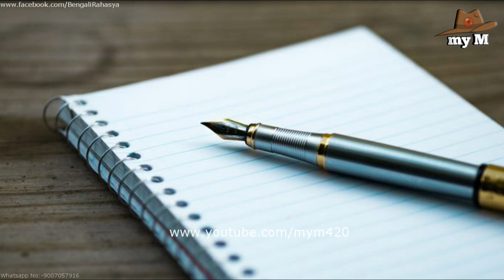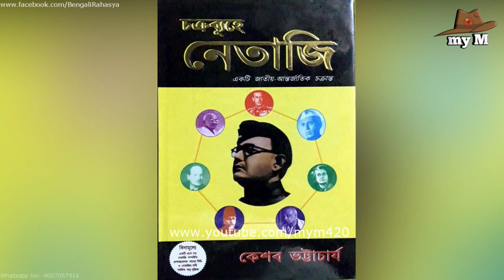জওহরলাল নেহেরুর ঐতিহাসিক ভুল সিদ্ধান্ত।Jawaharlal Nehru's historic wrong decision-my M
# নেহেরুর_ভুল_সিদ্ধান্ত

I am here by declare that all images use to make this is from Google search Usage rights : " free to use,shear or modify. We do not victimize anybody emotionally.